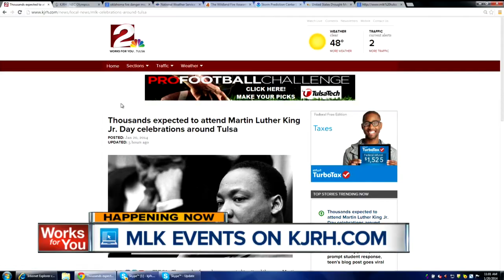Green Country celebrates MLK Jr. Day with annual parade